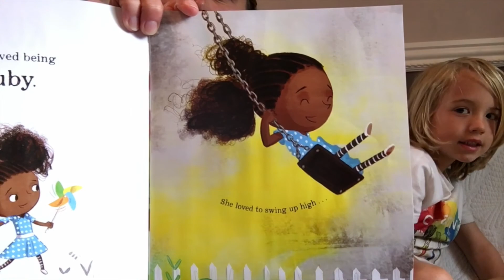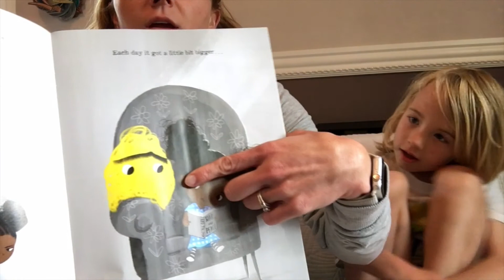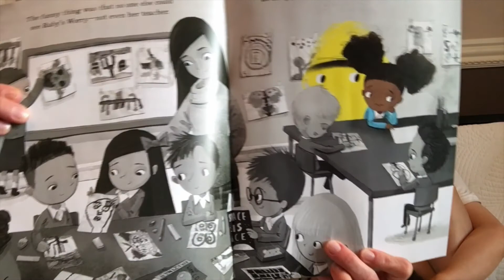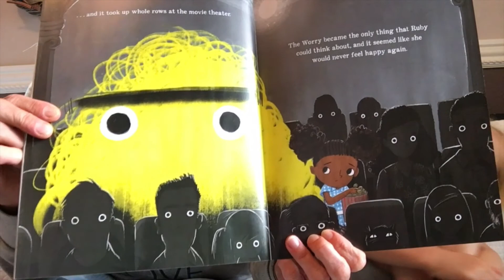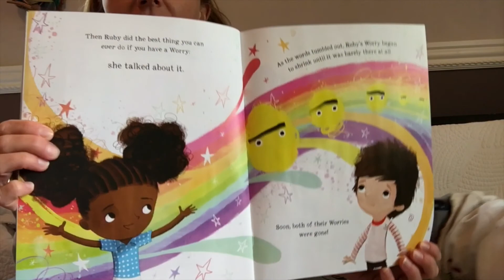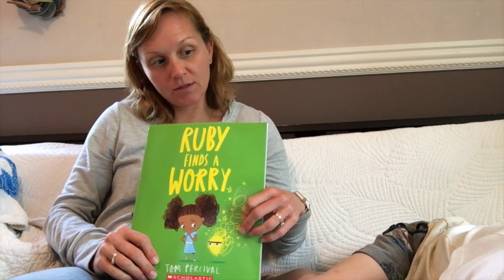Ruby finds a worry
A book about how it feels to have a worry.